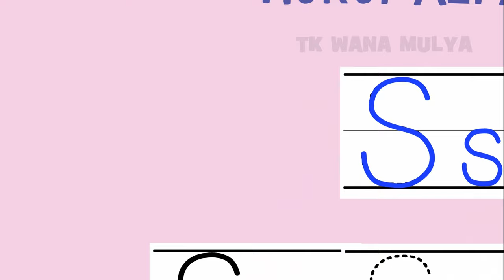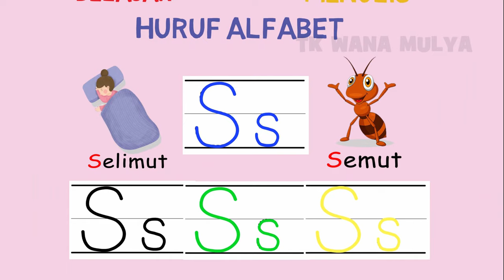Belajar Menulis Huruf S